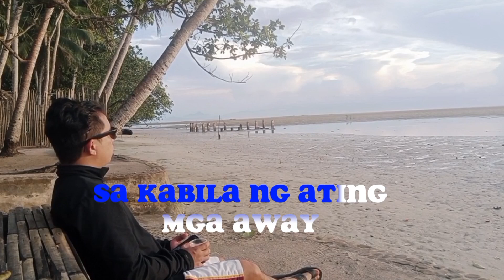Baby ko with lyrics by Zandro Urbistondo